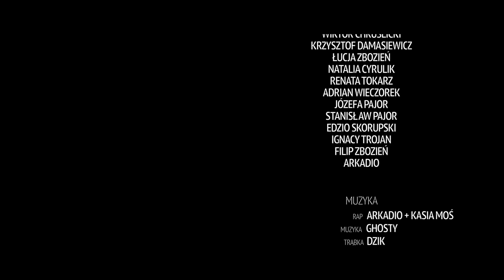Arkadio + Kasia Moś - Schować pod skorupę (Official Video) [Gdy nie widzi nikt]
Po płycie “NaCZYNIE” Arkadio wraca z nowym projektem muzycznym pt. ​“Gdy nie widzi nikt”​

Nowa płyta różni się od poprzednich tym, że jest czystym dzieleniem się przeżyciami i emocjami, które pozwalają słuchaczowi w jeszcze większym stopniu się z nimi zidentyfikować i przyznać “Ja też tak mam!”

Na płycie znajdą się tacy goście jak: Kasia Moś, Ewa Novel, Marika, Fisheclectic, Vix.N, Edzio, Artur Andrus, Misiek Koterski, Piotr Baron, Krzysztof Antkowiak, Mikser, Bosski Roman oraz trzy orkiestracje Adama Sztaby.

Scenariusz i reżyseria: Artur Bocheński
Zdjęcia i montaż: Damian Kurzawa
Wystąpili: Gośka Sowa, Artur Bocheński, Hania Groń, Kasia Moś, Amelia Jasińska, Wiktor Chruślicki, Krzysztof Damasiewicz, Łucja Zbozień, Natalia Cyrulik, Renata Tokarz, Adrian Wieczorek, Józefa i Stanisław Pajor, Edzio Skorupski, Ignacy Trojan, Filip Zbozień, Arkadio
Produkcja: RTCK - Rób to co kochasz

MUZYKA:
Rap/Wokal: Arkadio + Kasia Moś
Muzyka: Ghosty
Trąbka: Dzik
Mix/Master: G1FFted Audio

Podziękowania dla:
Karolina Zawojak (Metamorfozy Caroline) - charakteryzacja twarzy
LeeWragler Nowy Sącz, Kamila Radomska, Galeria Trzy Korony Nowy Sącz - udostępnienie sklepu i windy
Trattoria Cafe - kawiarnia
Dorota Wąsowska, Tomasz Syska - organizacja i dostępność hali oraz kanapa
Kamil Zbozień - samochód
Angelika Zbozień - mieszkanie
Paweł Gacek - telewizor
Piotr i Magda Gawlikowscy - dom